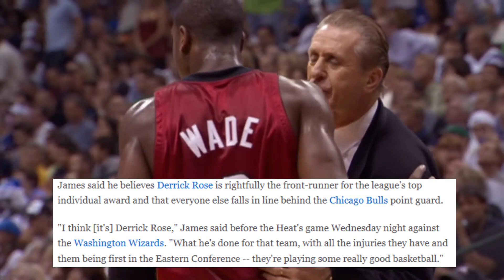The Most DISRESPECTED NBA MVP...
Today’s video we discuss Derrick Rose and how though he deserved the NBA MVP people treat him with no real serious respect and say that others deserved it. We put those theories to rest. However, I'm open to all sides of the argument. If you think Lebron or Dwight deserved it, tell me why!

-Late2Hoops